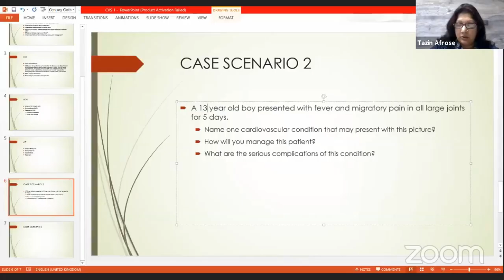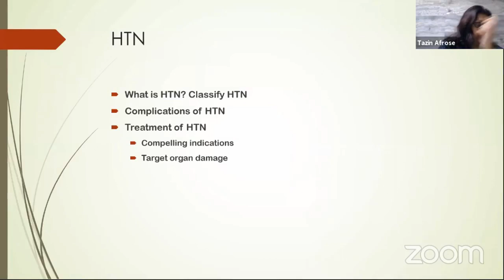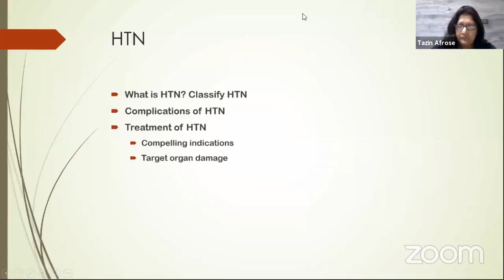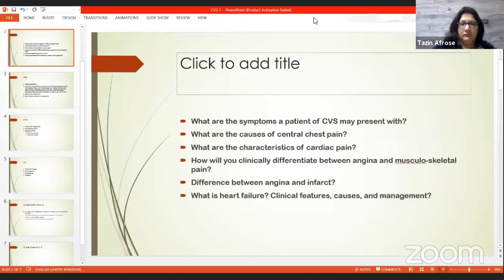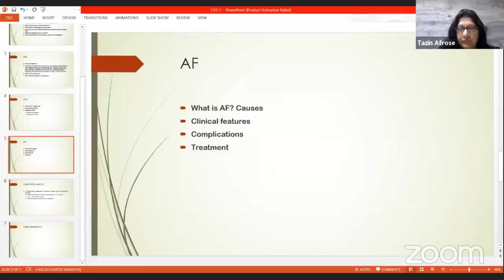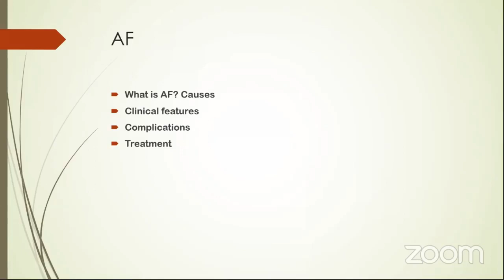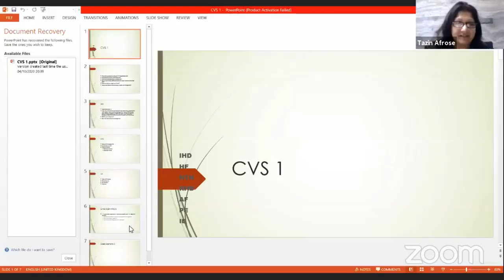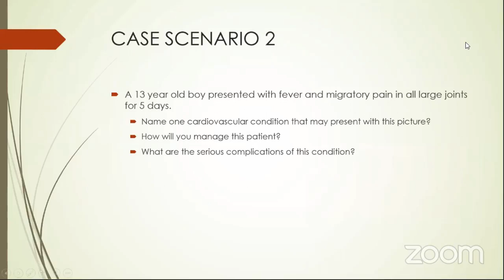Medicine Prof Viva Preparation | Cardiovascular System (Part 2)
Topic: Medicine Viva preparation (Cardiovascular System)

Mentor: Dr. Tazin Afrose Shah
MBBS, FCPS (Medicine), FRCPE
Associate Professor of Medicine
Uttara Adhunik Medical College & Hospital.

You Tube: AxisMedicalSchool
Goole+: AxisMedicalSchool